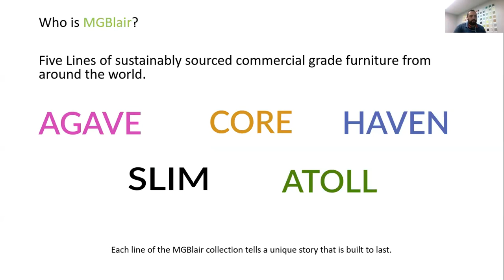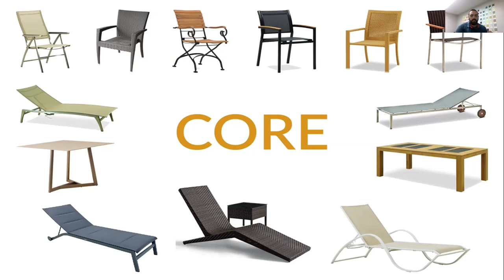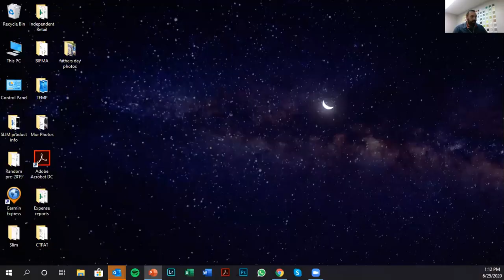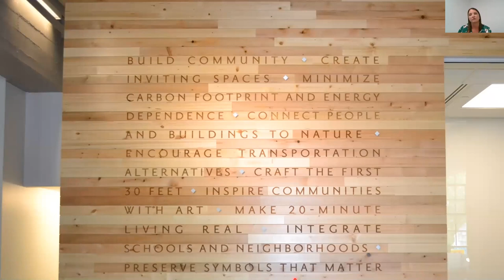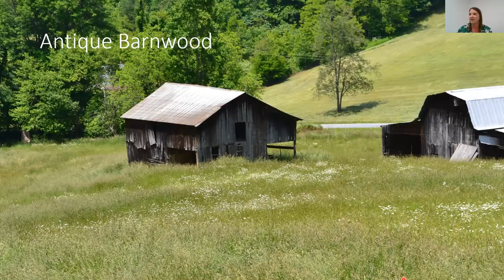Discussions with MG Blair and Viridian Wood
In depth look at MG Blair custom hospitality outdoor furniture and Viridian Wood's table tops, flooring and wall panels. Presented by: Dan Roberts, VP of Sales at MG Blair and Kristen Gilchrist, Director of Business Development at Viridian Wood. Hosted by Amy Spencer with Spencer Hospitality Enterprise (SHE).

Discover the intriguing history behind how Viridian Wood began and the surprising locations where they find their recycled wood.

Plus, you will be the FIRST to hear about MG Blair's new pilot program that has started and will only last through the end of July 2020.